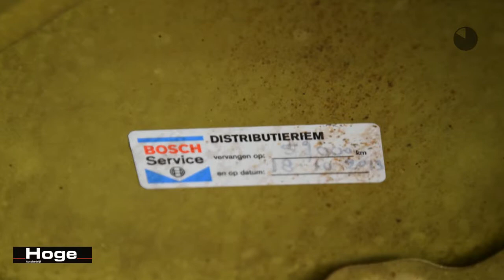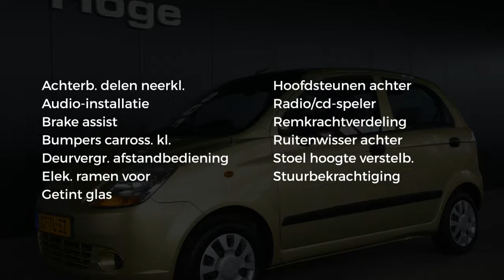Chevrolet Matiz 1.0 STYLE Stuurbekrachtiging Nieuwe APK Direct leverbaar Rijklaarprijs Inruil mogeli